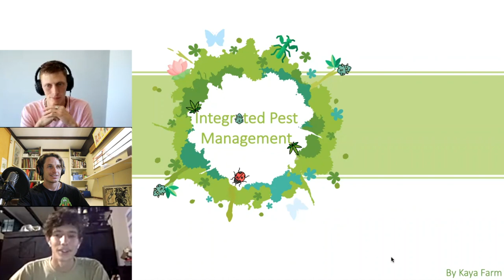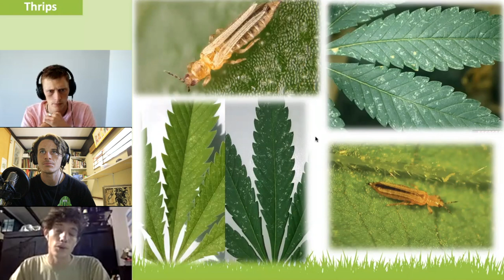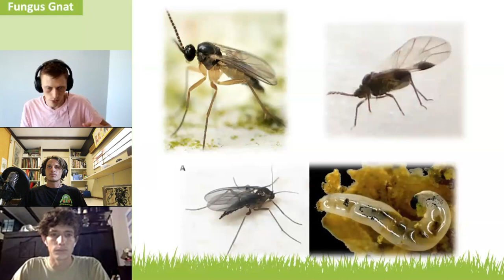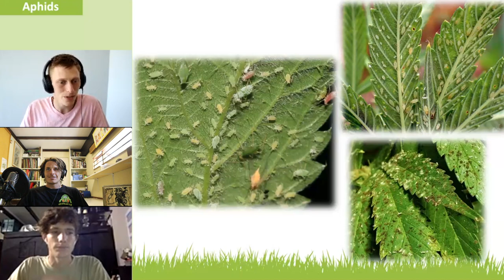Common Cannabis Pests 🐛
In one of our proudest episodes to day we look at some common Cannabis Pests and how to identify them.

Pests on your Cannabis can cause detrimental damage and knowing how to identify them is a big part of upskilling as a successful Cannabis Cultivator.

Learn about Spider Mites, Thrips, Fungus Gnats, Aphids and Root Aphids an incredibly knowledgeable guest.

We were thrilled to have had Mike from Kaya Farms explain in such detail and clarity

Support our Gardening Store!

Exclusive & Early Access Email List! 🔥